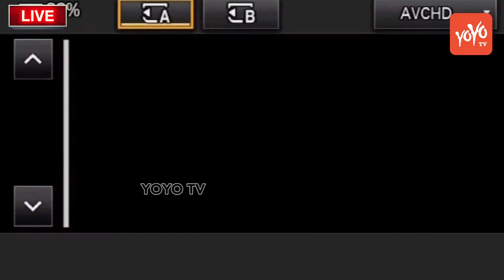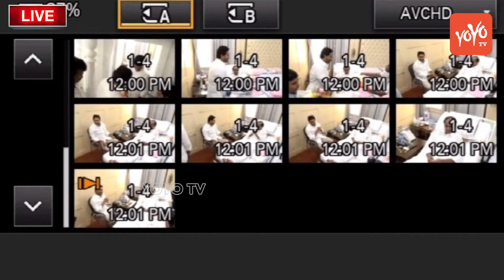CM Jagan With Former CM KCR | YS Jagan Meet KCR in Hyderabad | KCR Health Condition | YOYOTV CHANNEL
LIVE : AP CM Jagan To Meet KCR || CM YS Jagan To Meet Former CM KCR in Hyderabad LIVE || YOYO TV